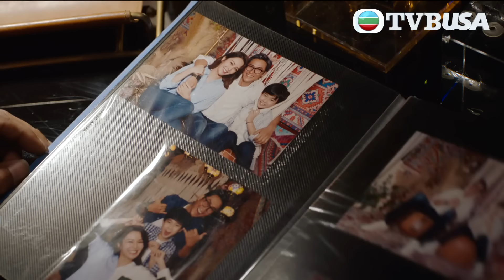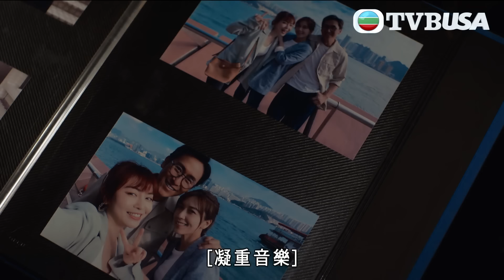再見枕邊人｜一隻USB有乜重要綫索？｜馬德鐘｜黃智雯｜張曦雯｜懸疑｜愛情｜暗黑｜TVB港劇精華｜TVBUSA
再見·枕邊人｜在香港，一個人失蹤七年，其家屬可申請該人在法律上死亡。正當製作公司老闆楊萬森（馬德鐘 飾）決定放下失蹤七年的妻子顧晴天（黃智雯 飾），和一直扶持自己的紅顏知己朱善美（張曦雯 飾）舉行婚禮之際，兒子志騫的生母晴天竟現身眼前！晴天因意外墮崖失憶流落外地，在律師金長勝（羅天宇 飾）幫助下，七年後重返香港，打算尋回過往記憶。晴天重操故業當上記者，竟查出當年自己的失蹤似是有人加害⋯⋯另邊廂，萬森面對新歡、舊愛兩難全，更怕晴天回復記憶，讓事情變得一發不可收拾⋯⋯